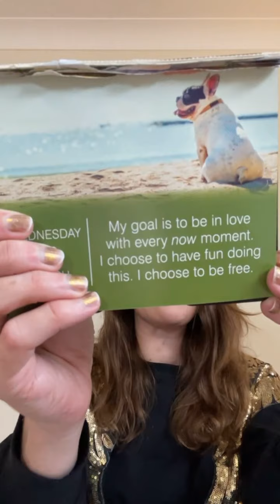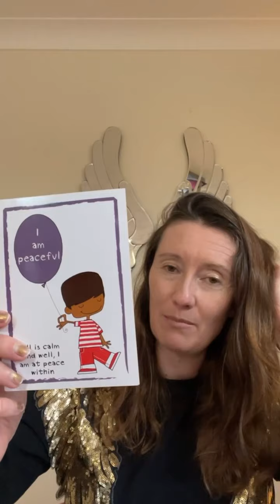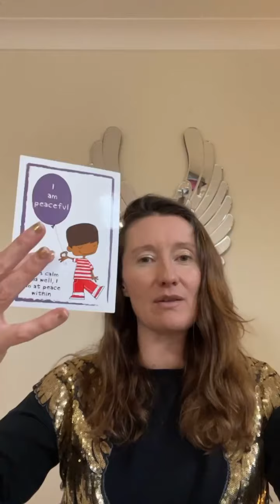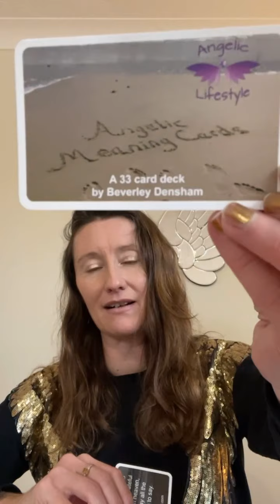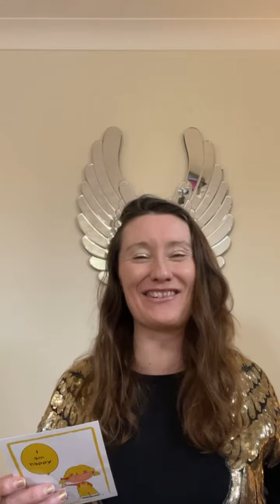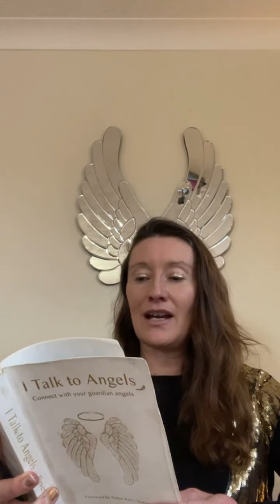ANGEL LIVE! 😇 Time to squeeze in a lovely body scan meditation with Beverley Densham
ANGEL LIVE! 😇 Time to squeeze in a lovely body scan meditation this week? Then join S&D expert Beverley Densham and the angels for some relaxation Also hear what the angels have in store for March.

You’re  invited to the 5 day  Angel Bootcamp.
 Starts on Monday 15th March

Workshop 1:
Focuses on forgiveness and healing with the Angels. Goodbye layers of past stress.

Workshop 2:
Clearing your money blocks with the Angels.

Workshop 3:
Your life purpose with the angels to expand Abundance, happiness & success in your life & work or business.

The workshops are sent to your email inbox during the week. So you can enjoy the workshops in your own time.

- includes a private Facebook group for the week to share your angel journey

Bev
Beverley Densham
Author of I talk to angels